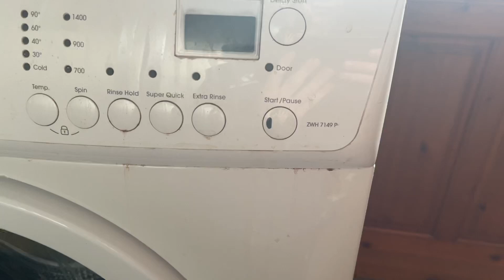Zanussi aquafall overview